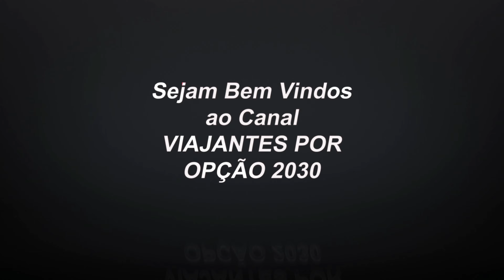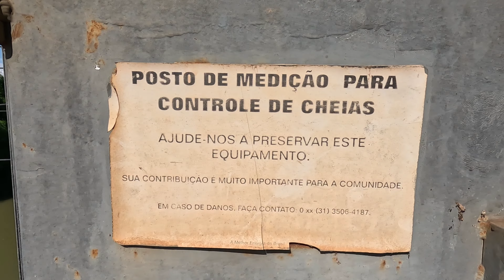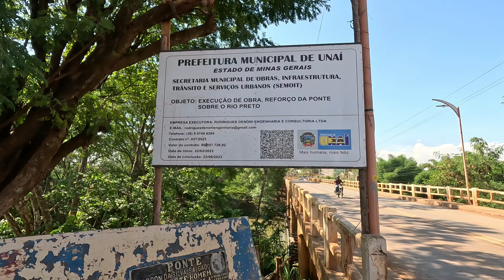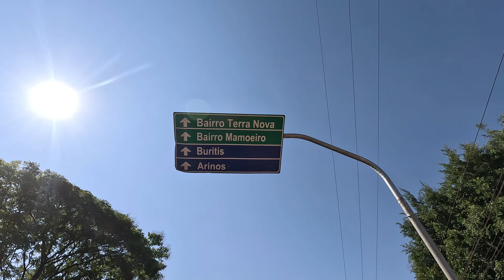Unaí MG - O Rio Preto faz jus ao seu nome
Nosso Instagram é  @viajantes2030

Unaí é um município brasileiro no noroeste do estado de Minas Gerais. Foi fundada em 1873 com a denominação de Rio Preto e, em 1943 foi elevado a cidade e seu nome mudado para Unaí.[10] Sua população, conforme o censo de 2022, era de 86 619 habitantes.
Etimologia
A palavra "Unaí" que designa o nome do município é uma anagrama feito a partir da palavra Tupi-Guarani "Iuna", nome dados pelos índios ao rio que corta a região, cujo significado é Água-Escura. Essa foi a solução dada pelos antigos moradores da região para evitar confusão com nomes de outra cidades da região, que já haviam utilizado o termo, como o caso de Rio Preto.
História
Em Unaí (Minas Gerais) destaca-se o sítio arqueológico Gruta do Gentio II, que registra vestígios de povos caçadores-coletores de mais de 10 000 anos, e de povos horticultores de quase 4 000 anos, que cultivavam, segundo abundantes vestígios vegetais: milho, amendoim, cabaça e abóbora. No município, se tem o registro da mais antiga cerâmica brasileira fora da Amazônia, datada de 3 500 anos.
Na época da chegada dos primeiros europeus ao território brasileiro, a porção central do Brasil era ocupada por indígenas do tronco linguístico macro-jê, como os acroás, os xacriabás, os xavantes, os caiapós, os javaés, entre outros povos.
Ao longo dos séculos XVI, XVII e XVIII, inúmeras expedições compostas por descendentes de portugueses (os chamados bandeirantes) percorreram a região em busca de ouro, pedras preciosas e mão de obra escrava indígena.
No século XIX, o fazendeiro Domingos Pinto Brochado se instalou, junto com seus familiares, numa área perto do Rio Preto chamada Capim Branco. Em 1873, esse povoado foi elevado à categoria de distrito pertencente a Paracatu, com o nome de Rio Preto. Em 1923, o distrito teve seu nome alterado para Unaí, que é uma tradução, para a língua tupi, do antigo nome do distrito, Rio Preto. Em 1943, Unaí se emancipou do município de Paracatu.
Em 28 de janeiro de 2004, três auditores fiscais do trabalho e o motorista que os conduzia foram assassinados na zona rural do município durante uma fiscalização em fazendas da região, num crime que ficou conhecido nacionalmente como a Chacina de Unaí.
Geografia
Situado na mesorregião do Noroeste de Minas Gerais e na microrregião de Unaí, tem uma área de 8 492 quilômetros quadrados, representando 1,443 por cento do estado, 0,9155 por cento da Região Sudeste do Brasil região e 0,0996 por cento de todo o território brasileiro.

Entre os principais acidentes geográficos, destacam-se:

Gruta do Tamboril, com aproximadamente 1 178 metros de desenvolvimento;
Gruta do Gentio;
Lapa do Sapezal ou Gruta da Moeda;
Cachoeira da Jiboia (140 metros de queda livre);
Cachoeira do Queimado;
Cachoeira do Rio Preto (dois quilômetros do centro do município);
Gruta do Quilombo (o nome teve origem ainda no século XIX, quando os negros descontentes com as severas condições de trabalho nas minas de ouro de Paracatu refugiavam-se na gruta);
Serra Geral do Rio Preto;
Serra do Pico;
Serra do Jataí;
Córrego do Forró;
Pedra do Canto – Localiza-se na Fazenda Pedra. Tem o formato do chapéu de Napoleão.
Serra Geral do Rio Preto – Divisor das micro bacias dos rios Preto e Urucuia.
Serra do Pico e Serra do Jataí – Alongadas e paralelas, separam vertentes do Ribeirão Roncador e do Canabrava. Além da Gruta do Gentio II, destacam-se as grutas Gentio I, Gruta do Tamboril e a Gruta Sapezal ou Lapa da Moeda, de cerca de 80 metros de diâmetro com várias formações de estalactites e estalagmites, além de um lago de água azul. Dista quarenta quilômetros da cidade de Unaí e se localiza dentro de uma montanha em terras particulares.
Grande ênfase pode ser dada à Cachoeira da Jiboia, que está localizada a cerca de oitenta quilômetros de Unaí. A cachoeira é formada pelo Ribeirão Jiboia e possui aproximadamente 140 metros de queda livre.